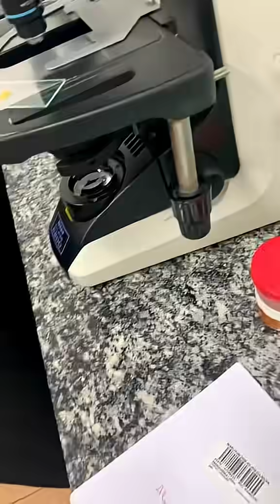Urina com "extra": quando a amostra vem com surpresa! 😳🧪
Quando a amostra de urina chega com "presentes" inesperados… 😂
Cristais? Células? Coisas que não deveriam estar ali? Tudo vira descoberta!

👉 Qual foi a coisa mais INUSITADA que você já viu em uma amostra? Conta aqui! 👇

📚 APRENDA MAIS SOBRE URINÁLISE:
Baixe apostilas e manuais de análise urinária:

🔬 Siga @biomedestudos para mais casos curiosos do lab!